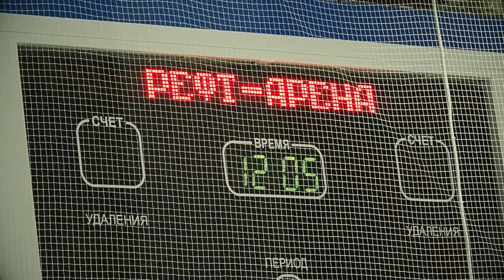ПАШЕМ НА СБОРАХ! // «Автомобилист» - в Рефтинском // ВИДЕОБЛОГ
Съемочная группа «Автомобилиста» приехала на сбор команды в посёлок Рефтинский, чтобы узнать, как проходит первый учебно-тренировочный сбор, а также показать всё самое интересное!